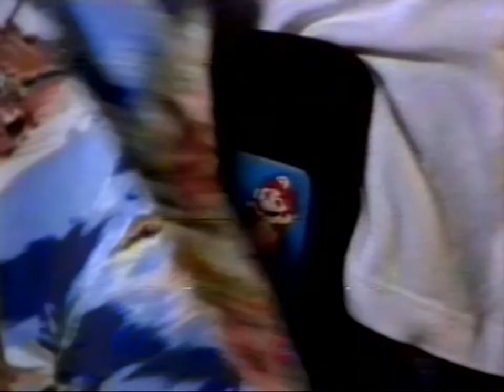Rare 2001 Australian Game Boy Color TV Commercial (N°1)